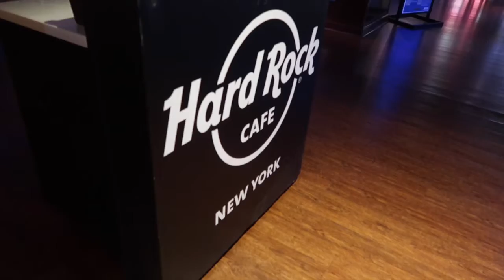Going to NYC (Vlogmas Day 18 ~ 2021)